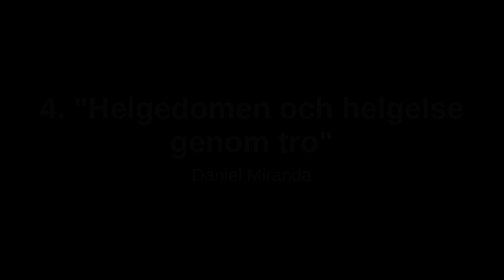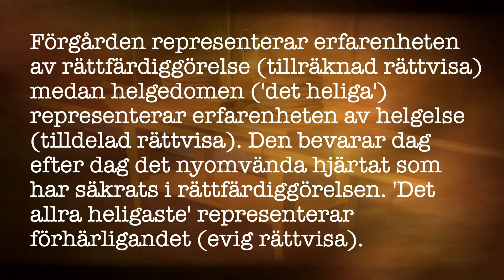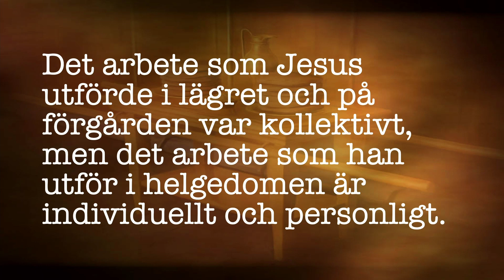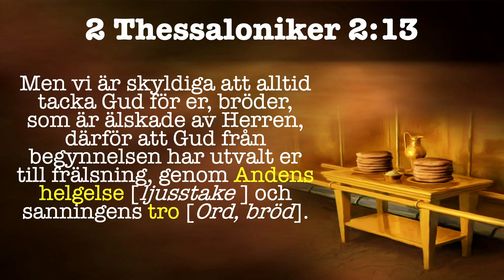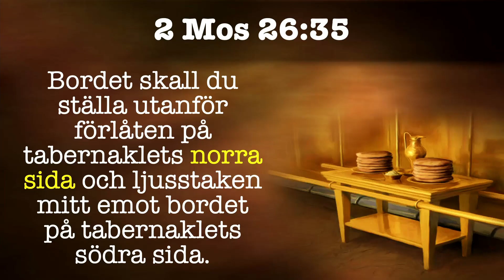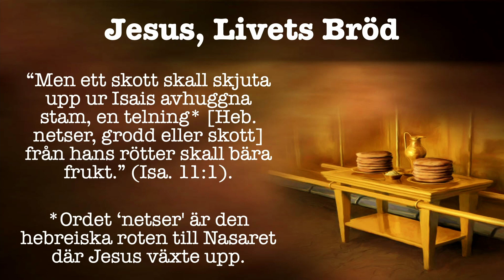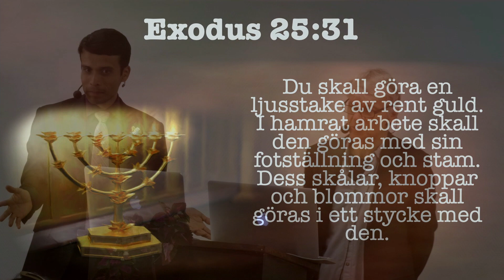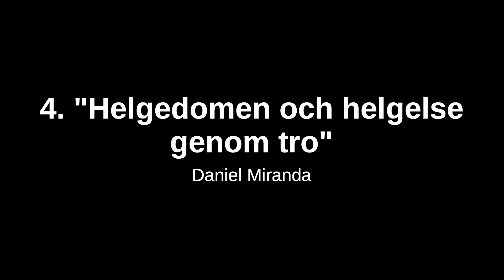04 Helgedomen och helgelse genom tro - Daniel Miranda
Sommarens Bibelseminarium på Stenshult 2022.

Vill du delta nästa gång? Vill du veta när nya evenemang kommer? Skriv upp dig på vår epost-lista så meddelar vi dig inför nästa evenemang.

Om ni vill hjälpa till att stödja fler videos så kan ni se hur ni kan göra det här